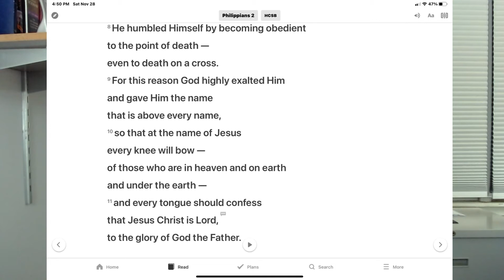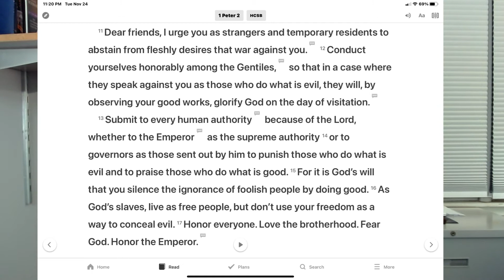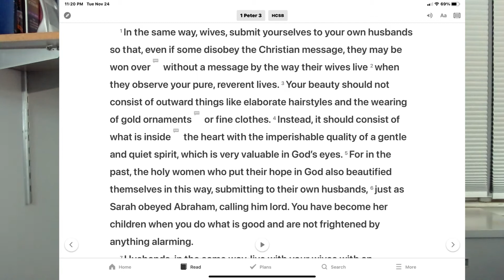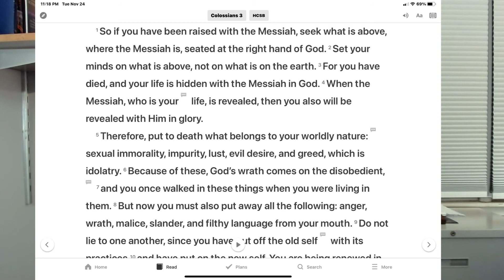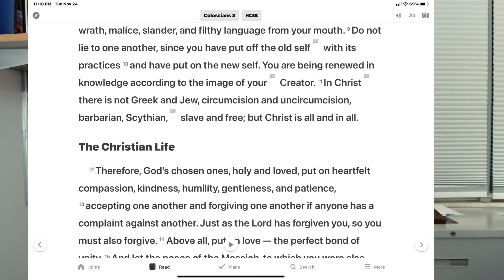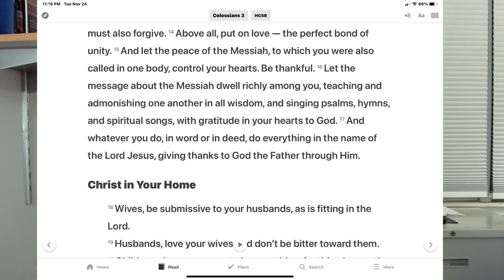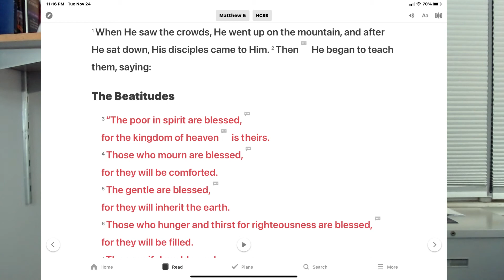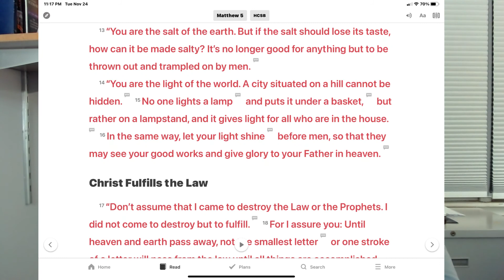we are God's lights, so shine before men that they may see God in us